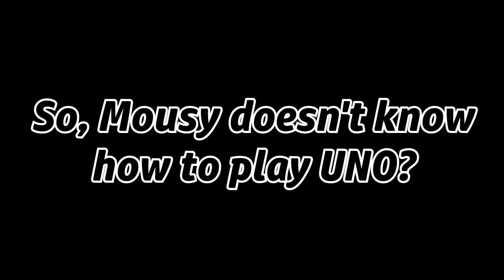ROBLOX PIGGY RP FILM: PLAYING UNO WITH the infected...?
What's up guys, PghLFilms with another video here and TODAY!!! We got another Piggy RP Film. Remember the Chapter 2 Prediction video I made? Well, I gotta make it canon somehow. And guess what? Mousy brought all of us down here just to play UNO with us. Enjoy the Video. :)

👉 Credit for Piggy: Check Out @MiniToon